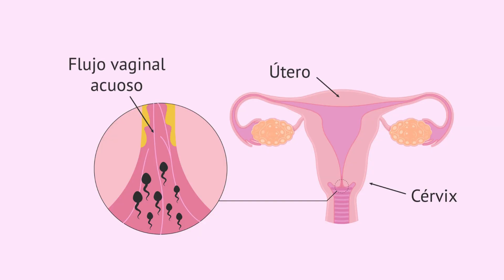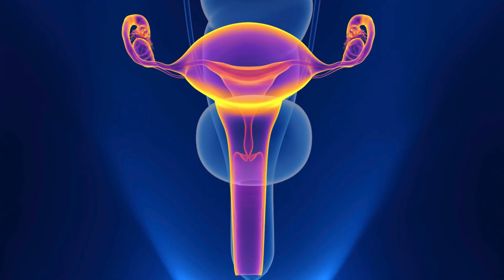El Misterio del Comienzo de la Vida 🤰🍼✨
Descripción:
Desde una sola célula hasta un ser humano completo, el desarrollo de un bebé es un milagro de la naturaleza. ¿Cómo ocurre esta transformación asombrosa dentro del vientre materno? 🧬💖

En este video, exploramos el increíble viaje de la vida desde la concepción hasta el nacimiento. Hablaremos sobre la unión del óvulo y el espermatozoide, el desarrollo embrionario y fetal, y los misterios detrás de la creación de un nuevo ser.

Acompáñanos en este fascinante recorrido por el inicio de la vida humana. 🔔👶

No te pierdas este video fascinante.